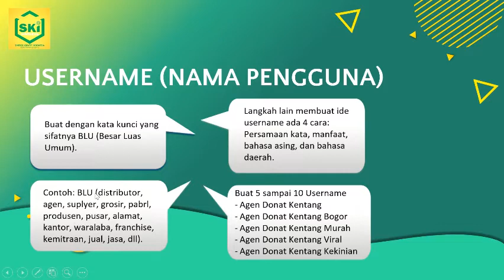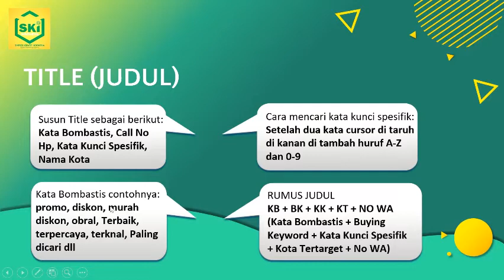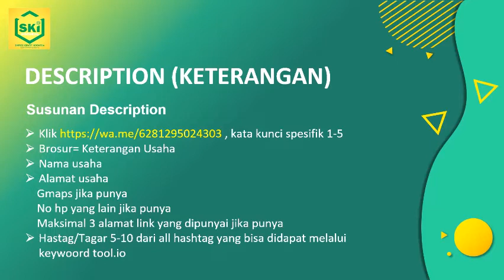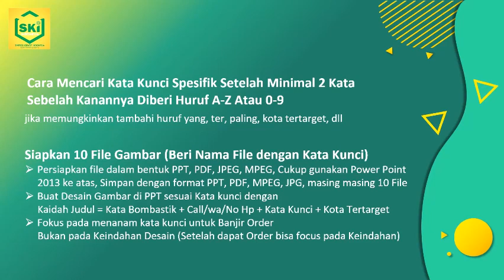Teknik Masuk Halaman Satu Google, , Jasa Pelatihan Digital Marketing